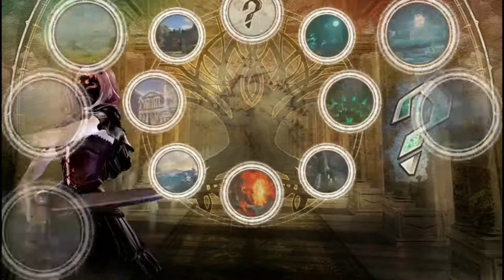Soul Calibur VI Session#3 Birthday Brawl Part 3